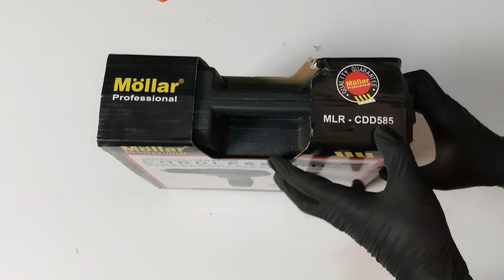UNTUK PEMULA SUDAH LEBIH dari CUKUP ! MOLLAR CORDLESS DRILL 12 Volt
"Jaminan Keaslian & Jaminan Harga Terbaik untuk Kepuasan Anda!"
*Klik aja Link Khusus ini :*

Endorsement :
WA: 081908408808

Peralatan Video Yang Di Gunakan :
1.Camera FX 30 :